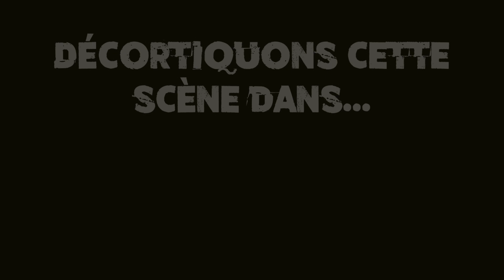ARTHUR A LA TOUR dans KAAMELOTT, 1er VOLET - Décortiquons cette scène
Aujourd'hui on décortique la scène d'Arthur à la tour dans "Kaamelott, 1er Volet", d'Alexandre Astier.

Écrit et présenté par: Sandro Ponzetta